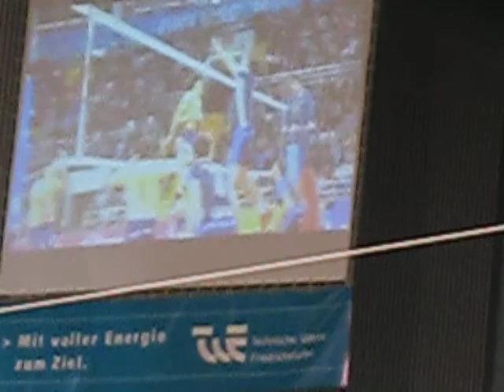VfB Volleyballer beim Einschlagen - "come to see" Video - 12.12.09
Volleyballer schlagen sich ein -

"come to see"
Videovrostellung des VfB Friedrichshafen